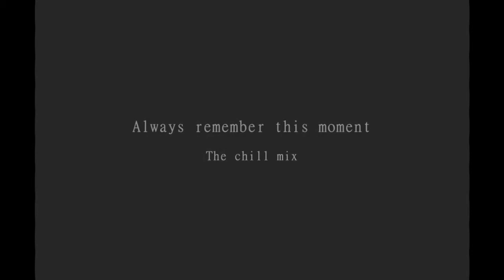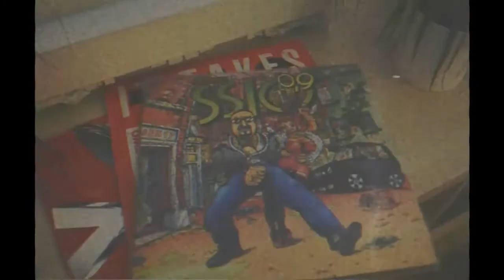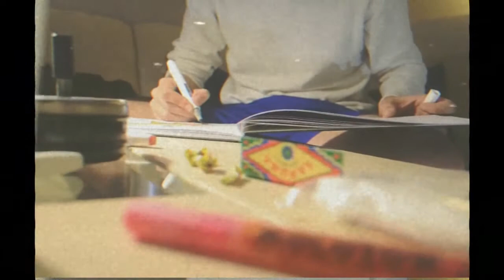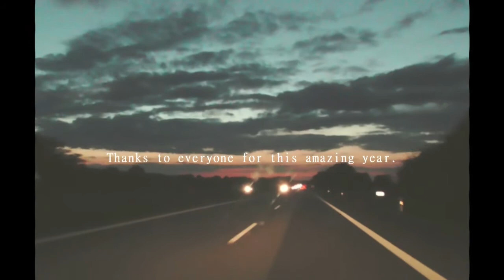Always remember this Moment | a chill mix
The perfect mix to chill, sketch, study & smoke to.
Lofi Hiphop/Trap/Beats.

TRACKLIST:

►tire147 - t i m e s w e s p e n d 2 g e t h e r

►j'san. - waking up in the park

Shoutout to

Dabs, Hiwe, Aeim, Esuk, Moer, ETK, Leilah, Paint
la2toronto, Thom, Blur and his boys.

Thanks, love y'all.